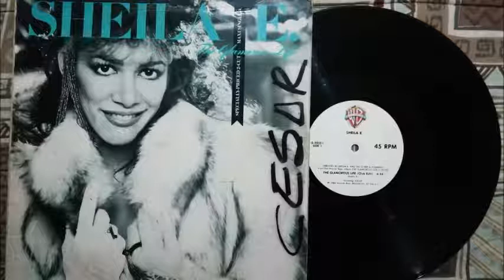SHEILA E - THE GLAMOROUS LIFE (CLUB MIX)